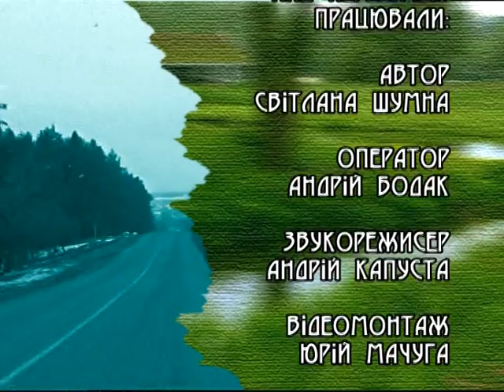Подорожні замальовки - Дітківці (ч. 2)